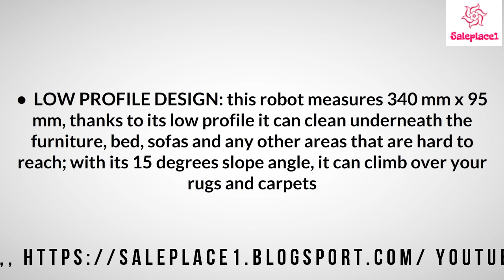Auto-Charge Remote Control New Video 2019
Welcome To Saleplece1.tk

Xshuai C3 Smart Robot Vacuum Cleaner with Amazon Alexa Voice Control    amera for Video Chat Schedule Cleaning Auto-Charge Remote Control 5 Cleaning Modes Wi-Fi Connected
•  SIRI AND AMAZON ALEXA: use Amazon Echo or Apple Siri to remotely control the robot with your voice, or use the Huiba/Yomey App (available for iOS and Android) to control it with your Smartphone, schedule cleaning while you are away and more
•  VIDEO CHAT: a built-in camera, speakers and microphone allows you to connect your smartphone 24/7 with your home and talk or check on your family/pets; it uses P2P technology to transmit the image without any cloud involved for extra privacy
•  Modular custom cleaning capability：Medium sweep and suction are interchangeable（Medium sweep mode: specifically for large trash；Suction mode: specifically for all types of hair and fine dust）Innovative rolling brush and suction port switchable design makes the robot can tackle all kinds of dust, debris, even the stubborn dirt.
•  LOW PROFILE DESIGN: this robot measures 340 mm x 95 mm, thanks to its low profile it can clean underneath the furniture, bed, sofas and any other areas that are hard to reach; with its 15 degrees slope angle, it can climb over your rugs and carpets
•  Geeignet für Holzböden, Fliesen aus Keramik, Marmor, gehärtetes Flur lackiert. Wasserbehälter angegriffen, Trocknung mit trocken und naß, kann nicht nur den Dreck aufzufegen das Pulver, nass auch den Boden, damit verbessern die Reinigung des Bodens